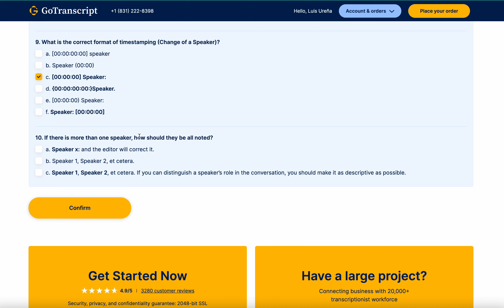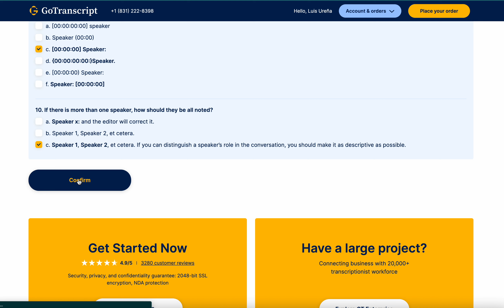GoTranscript Test Answers (January 16)